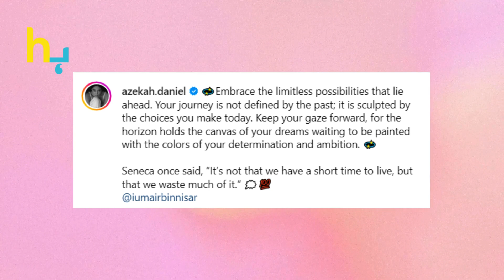Azekah Daniel Breathtaking Black And White Photos Breaks The Internet | Hungama Express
Azekah Daniel Breathtaking Black And White Photos Breaks The Internet